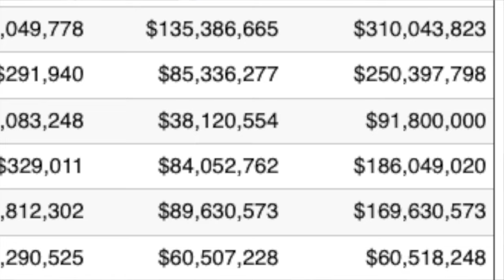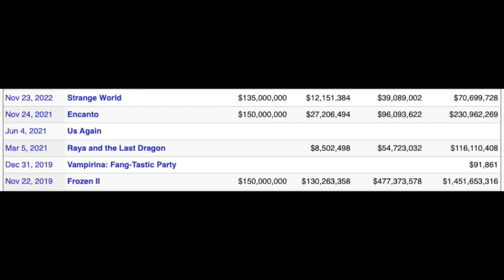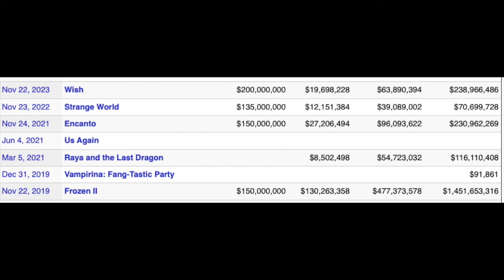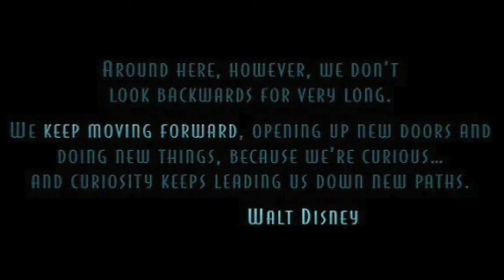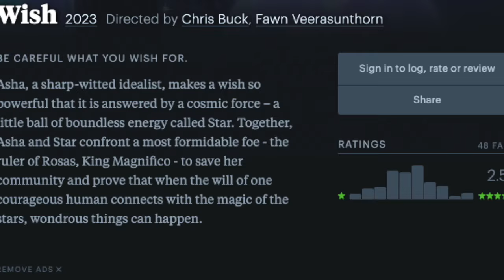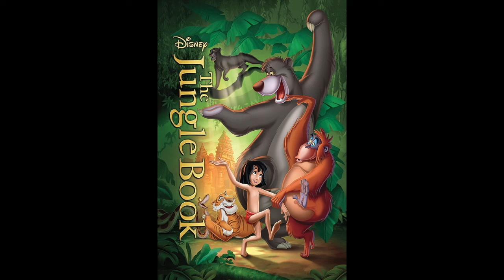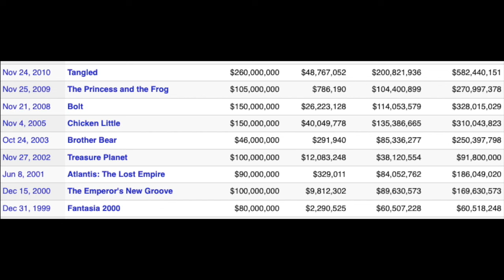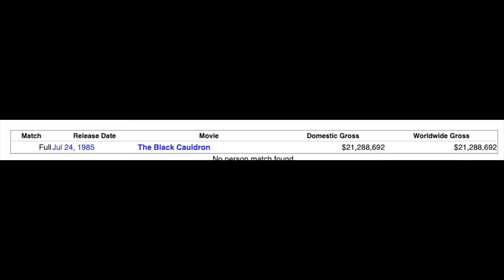All 62 Disney Animated Films Ranked and Reviewed (1937-2023)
ACTUAL RANKING starts at 16:34
From 'Snow White and the Seven Dwarfs' all the way to 'Wish', I rank and discuss all 62 Walt Disney Animation Studios canon feature theatrical films (not including Pixar, Walt Disney Pictures live action or DisneyToon studios films). What are your favorite Disney animated films??

Physical and PDF versions of my memoir available on Blurb